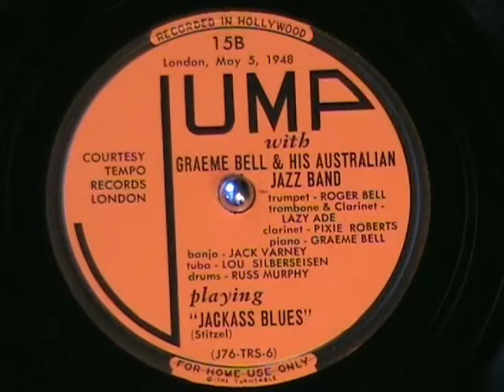JACKASS BLUES by Graeme Bells Australian Jazz Band